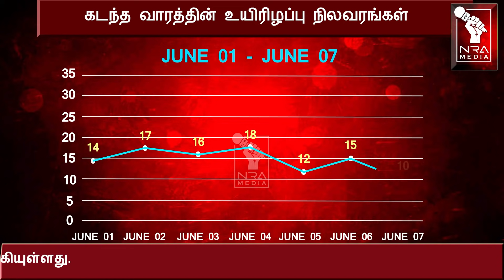இன்றைய தலைப்பு செய்திகள் | NEWS HEADLINES | JUNE 07 | NRA MEDIA